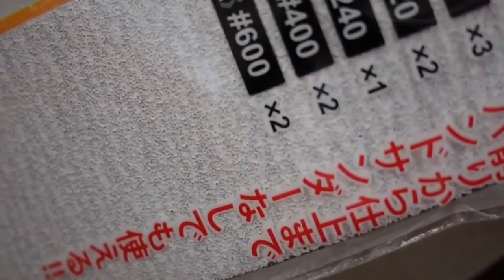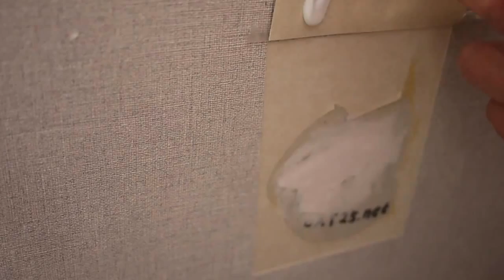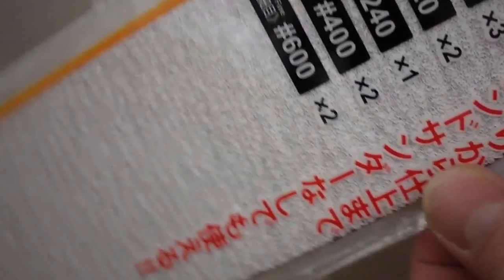Drywall Repair: How To Repair Drywall★cat25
Shows you How to fix a large hole in drywall.
1$★How To Repair Drywall, Drywall Repair: How to Fix a Hole in the Wall,Drywall Repair Cost★two dollars★cat25
■■■■■■石膏ボード■■■■■■
How To Repair Drywall,Drywall Repair,How to Fix a Hole in the Wall,cat25

石膏ボードの穴&壁紙補修が100円で～出来る！（ダイソウ）
I was able to repair Drywall for two dollars.

It cost me two dollars to repaired the Drywall.

■ Tools required for repair
1. Your dexterous fingers that can do fine work (several pieces)
2. cutter knife
3. Cellotape (for wallpaper temporary attachment)
4. Brush (for woodworking bond coating)
5. Wallpaper of the same pattern, or similar
6. Bond for woodworking
7．Cardboard for covering the board hole from the back
8. Thin strap for pulling cardboard
9. Paper clay for children
drywall repair ,How To Repair Drywall
壁紙 補修,壁紙 貼り方,壁紙 diy,cat25,猫ニャーゴ

★★★★★★Work procedure★★★★★★
1. Clean the holes cleanly.
2. Apply the bond to the back of the hole
3. Cut the cardboard according
　　　　　to the size of the hole
4, Thread through two places of paper
5. Attach paper with adhesive.
6. Putty repair= child paper clay + adhesive
7. sandpaper
9. Cut the wallpaper with a cutter
１０.壁紙に接着剤を塗って貼り付ける
10. Apply adhesive to wallpaper and paste
11. How to fix small scratches on the wallpaper

■請注冊頻道！